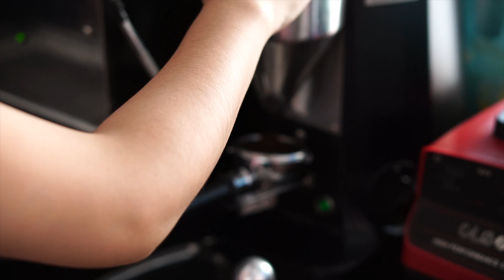Tasty Hot Pandan Coffee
Learn how to make tasty and beautiful hot Pandan Coffee.

Ingredients:
+ Coffee
+ Pandan Syrup
+ Condense Milk
+ Fresh Milk